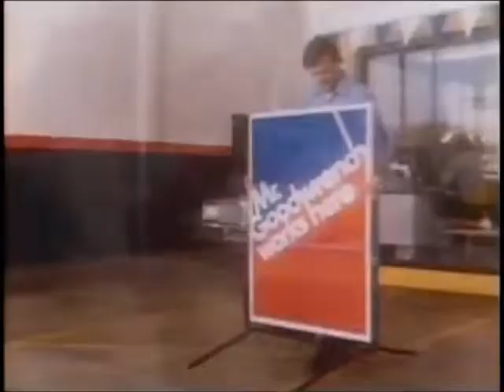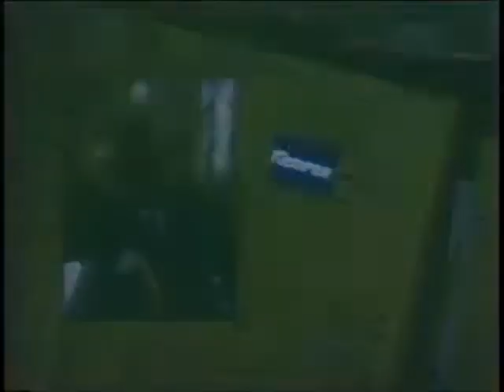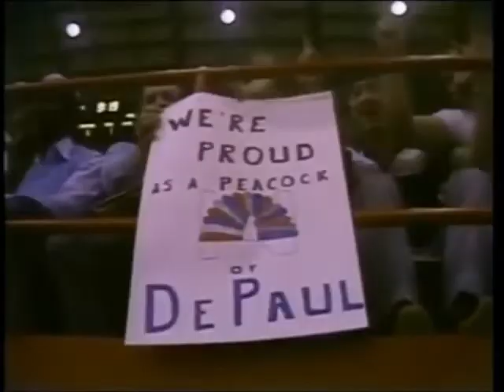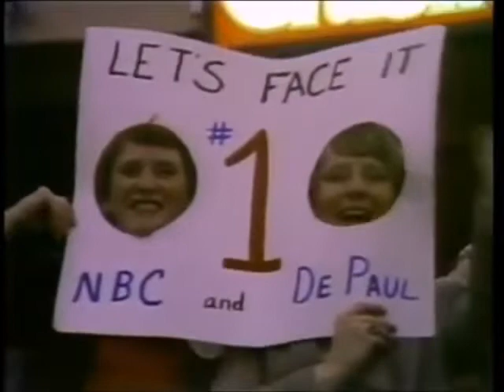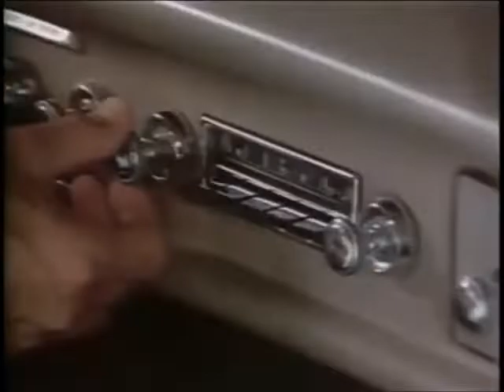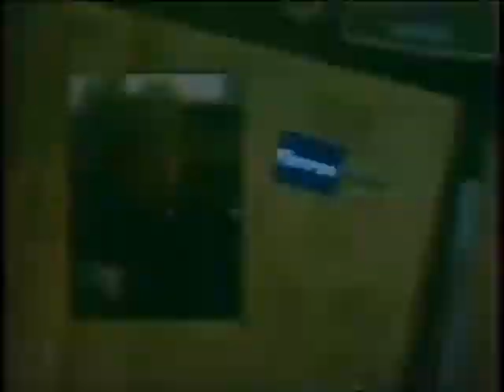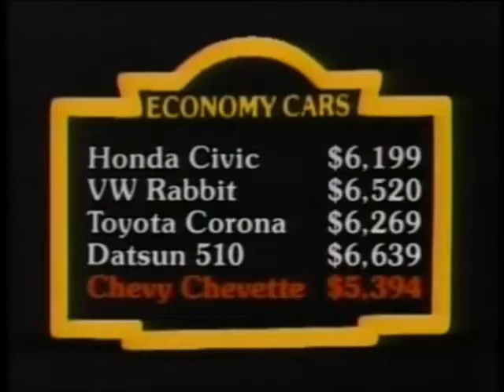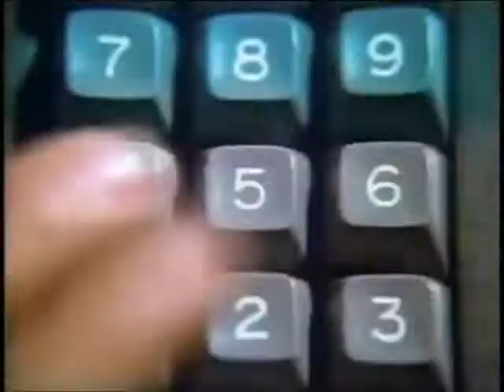1980 UCLA DePaul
College Basketball Dec  27